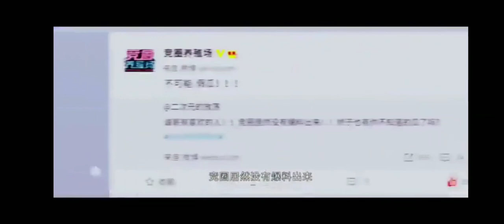Will Lu Sicheng reveal his relationship?